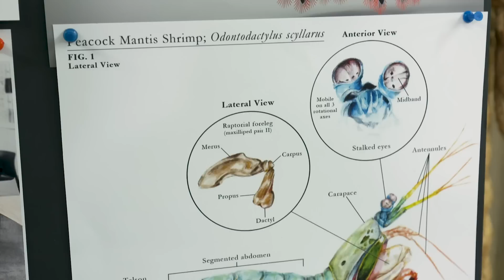Making a mantis shrimp costume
Mantis shrimp deserve your cosplay efforts too! THANK YOU SO MUCH TO WETA WORKSHOP! I can't believe I got to make this project with you all and how kind and welcoming you were during my stay in New Zealand. ☕️🦐

What type of short film should I make with the Business Mantis Shrimp, AKA Gary Giertz? Leave your ideas in the comments so that I can harvest them all.

Thanks to the people at Weta Workshop who helped make the Business Mantis Shrimp:

🦐 Richard Taylor & Tania Rodger, Weta Workshop Cofounders
🦐 Christian Pearce, Design
🦐 Bryce Curtis, Costume
🦐 Sanit Klamchanuan, Costume
🦐 Victoria Gridley, Costume
🦐 Kylie Clayton, Production
🦐 Jeff McDonald, Production
🦐 Erik Hay, Production
🦐 Brian Stendebach, Casting
🦐 Jules German, Paint
🦐 Freya Milner, Paint

Also thanks to KQED and Deep Look for lending me the clip of a (real) mantis shrimp punching a snail. Here's their channel